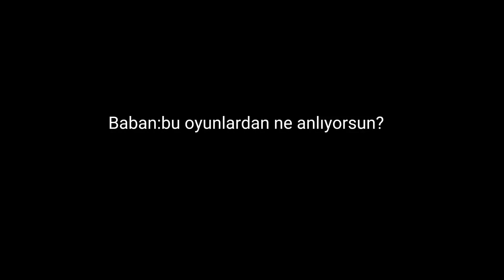baban:bu oyunlardan ne anlıyorsun?